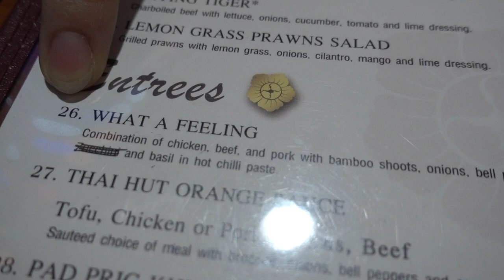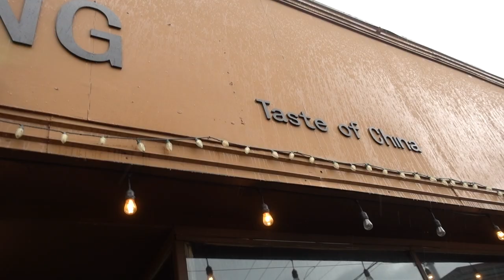VLOG 4 | day trip to Portland | Japanese Garden | Kengo Kuma